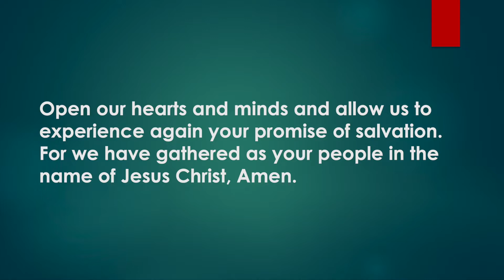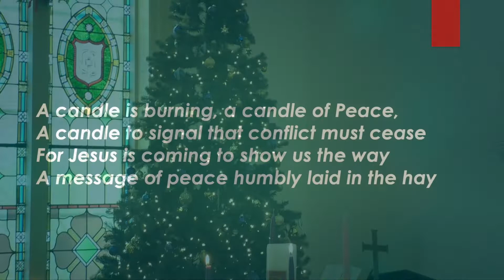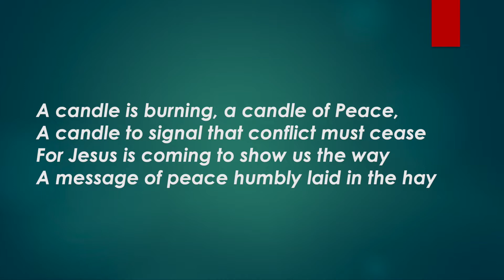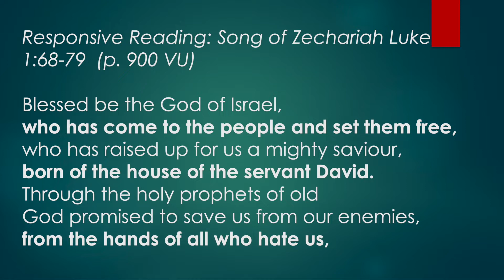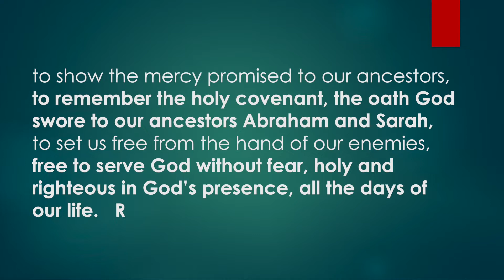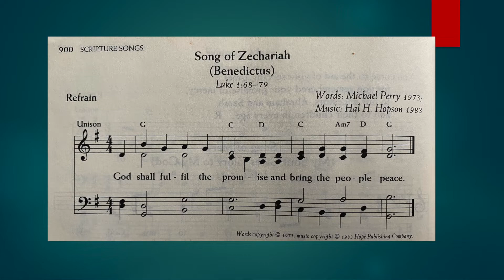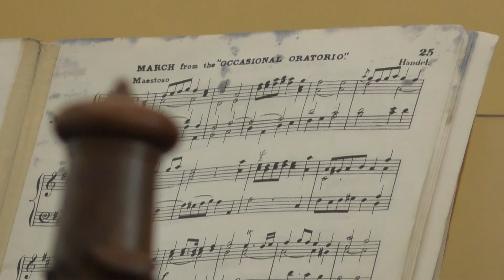St. James United Church, Antigonish. Service of Worship for December 5, 2021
The Worship Service for St. James United Church for December 5, 2021 (Second Sunday of Advent)

Thanks to Hee-jung Choi and the St. James Choir for the beautiful music and to  Kenji Omae for taping and editing this video.

When we made this video we followed all the guidelines and restrictions laid out by Nova Scotia Public Health.